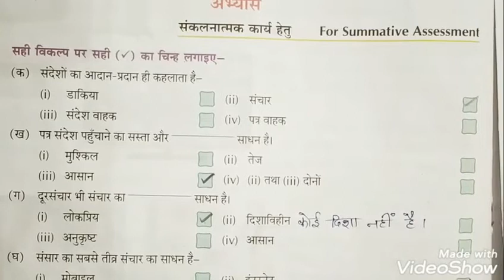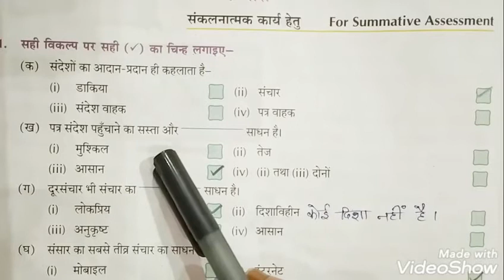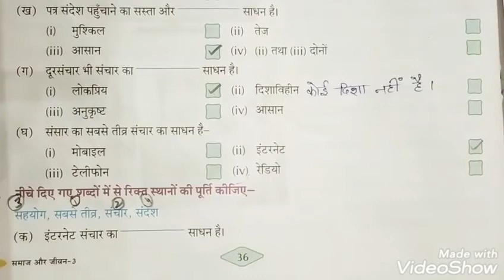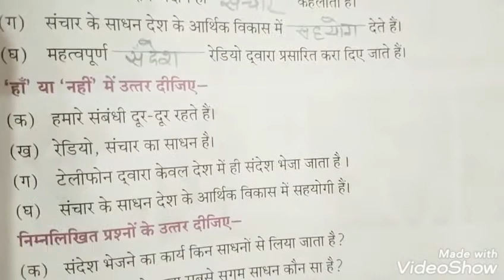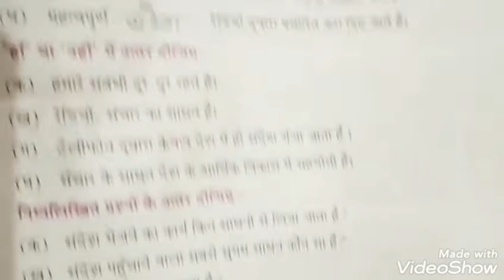Social Science || Chapter 10.2 || Class 4th